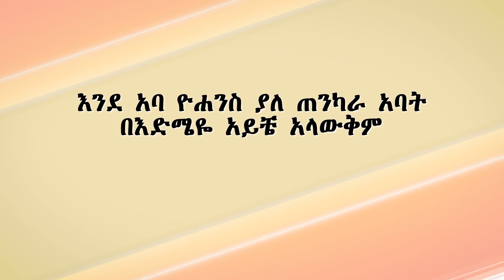Aba Yohannes Tesfamariam Part 1235 A ''እንደ አባ ዮሐንስ ያለ ጠንካራ አባት አይቼ አላውቅም''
''እንደ አባ ዮሐንስ ያለ ጠንካራ አባት አይቼ አላውቅም''
ሊቀ ሊቃውንት አባ ወልደ ማርቆስ